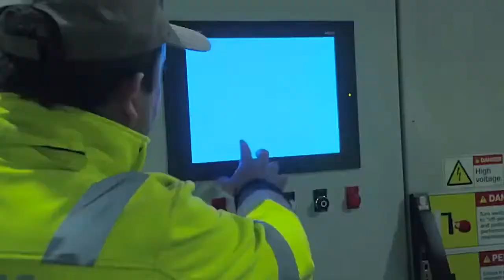Planta de termólisis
El sargazo también puede procesarse vía termólisis y generar energía a partir de biogas.